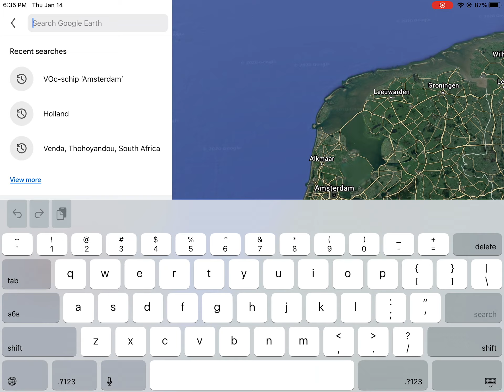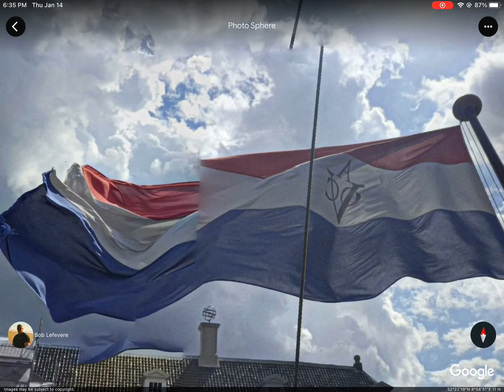How to find the (sorry I can’t spell) flagpole